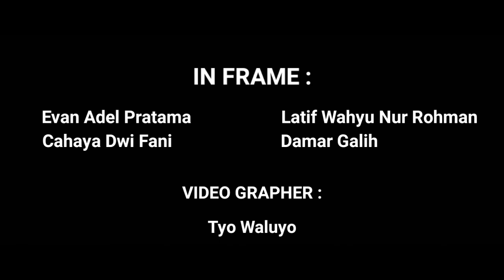" TANPA NAMA " - PR CIPETE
Lomba Musikalisasi Puisi
Tema " KEMERDEKAAN "

TANPA NAMA
( karya : IPNU Ranting Cipete )

Siapa saya..?
Satu dari jutaan nama yang terlupa
Lalu Siapa saya?
Yang tidak menjadi pemeran utama
Masihkah kalian mengingat saya?
Bahkan setetes tinta tak sudi digoreskan untuk sekedar menulis satu kata nama
Bung Karno,Bung Hatta, Pak Dirman, Pattimura
Anak kecil saja mengenal mereka
Tertuang dalam Sejarah pengibaran bendera pusaka pertama, perang gerilya, diplomasi negara,
Tengoklah tembok tembok musium negara,
Sampai lembaran uang kertas yang tertata rapi gambar mereka.

Apakah kalian mengenal saya?
Garda pion terdepan tanpa kedudukan
Mengegam bambu runcing tanpa embel-embel kekuasaan
Bukan materi atau citra pribadi
Hanya mengharap kebebasan negeri
yang ada pada diri
Hanya merdeka atau mati

Ingatkah kalian Siapa saya?
Bahkan saya sendiripun lupa

Kau, Merah Putih yang gagah
Yang dijahit dan diperjuangkan
Berkibar harum semerbak Wijayakusuma
Yang tak lepas dari kisah para pejuang kemerdekaan

Naskah yang diketik atas nama Bangsa Indonesia
Dikumandangkan dengan penuh rasa syukur
Tak lepas dari peran para muda mudi
Menyegerakan dengan peristiwa Rengasdengklok

Tanpa ragu tanpa takut
Pahlawan Indonesia yang gigih dan tangguh
Meski gugur bunga tak bisa dihindarkan
Namun sejarah akan mengulang dan mengingat para pahlawan.